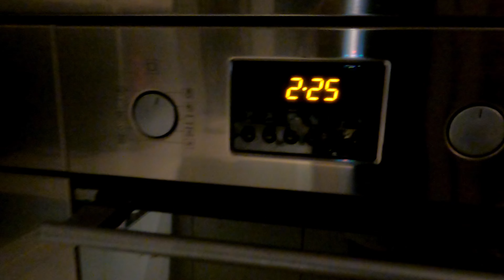1st ws base 2023